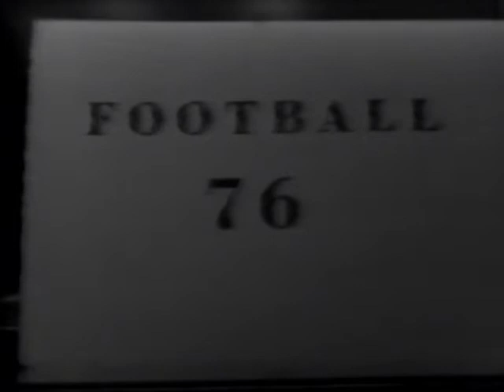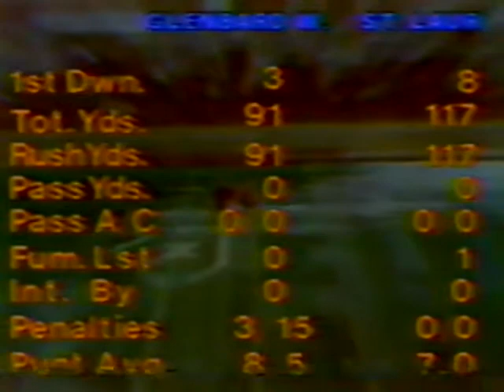Glenbard West Football vs St Lawrence State Championship Game 11 27 1976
Uploaded from original VHS.
Shows interview with Coach Duchon